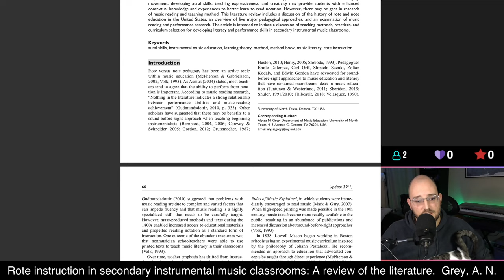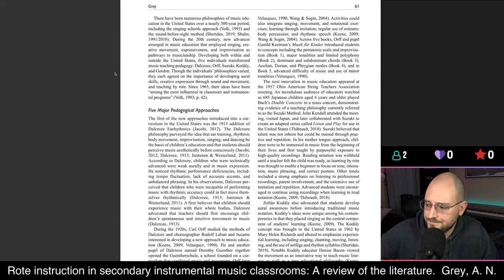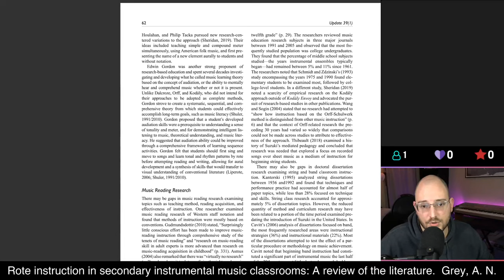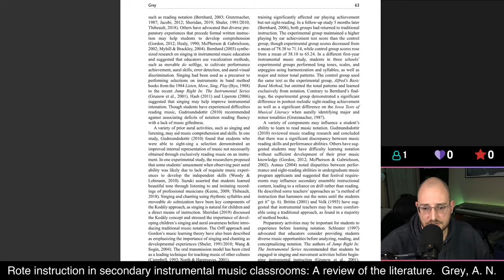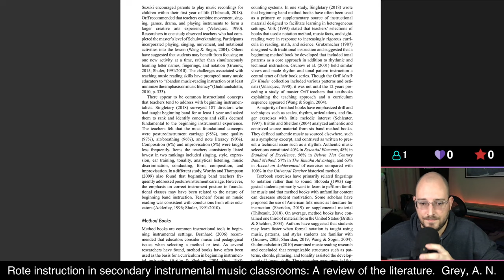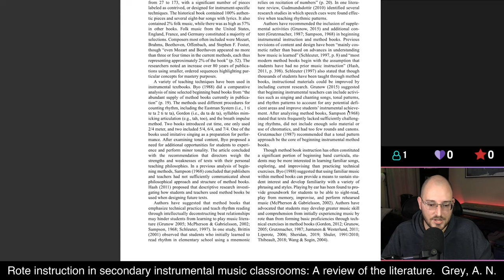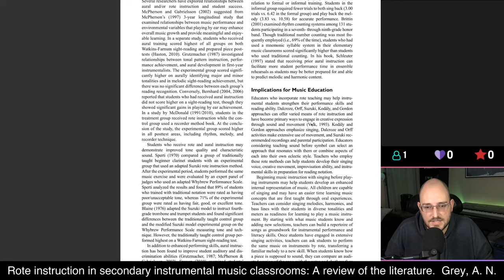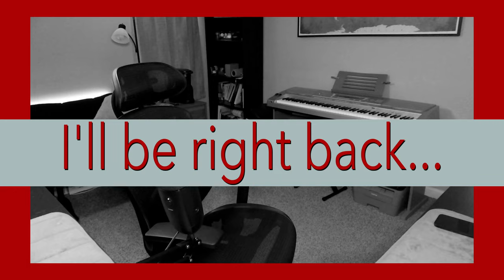Rote Instruction in Secondary Instrumental Music Classrooms: A Review of the Literature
A review of the literature surrounding rote instruction in secondary instrumental music -- Watch live

Sorry about the echo... I just heard it after stopping the stream. It was an audio oversight.